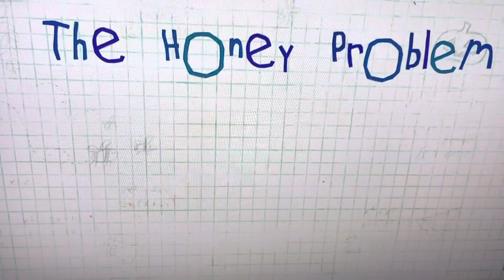Peg cat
Credit To Anymore Who Owns Their Content In This Video